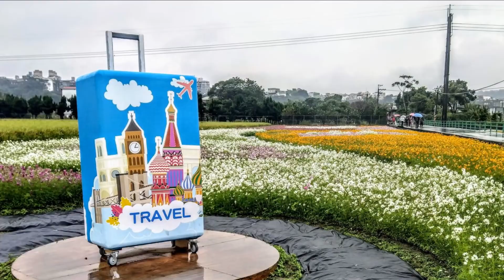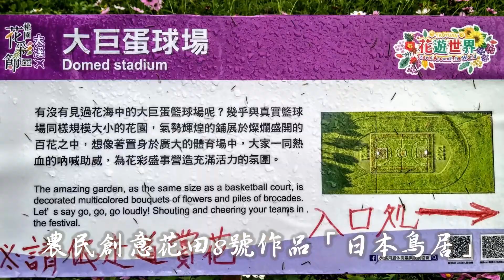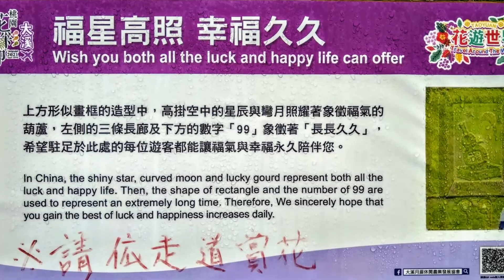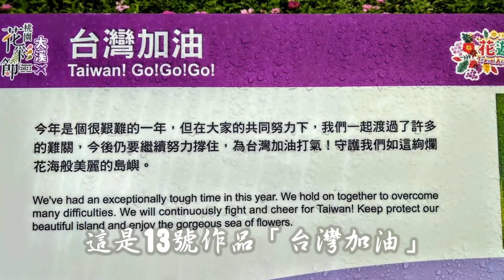桃園2021花彩節大溪展區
桃園花彩節大溪展區-花遊世界開展 :
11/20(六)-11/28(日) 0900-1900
地點:桃園市大溪區月眉休閒農業區
大溪展區15公頃花海打造異國風情
主場區依舊在李騰芳古宅路口的周邊
主要有G區以「亞洲區-台灣101」為造型
H區「亞洲區-日本富士山」挺拔的富士山
I區「美洲區-美國自由女神」象徵自由意志
I區「荷蘭風車」巨大的風車轉出荷蘭豐饒
J區「大洋洲區-澳洲雪梨歌劇院及無尾熊」
J區「非洲區-埃及金字塔and駱駝」
K區「客家桐花」雪白的桐花朵朵散落花田
還有裝置藝術【比薩斜塔】【珍珠奶茶】【客家郵筒】
光雕花田 3D彩繪【行李箱】【英國電話亭】【光廊】

●接駁資訊 活動場地外圍無接駁服務。
活動場地內月湖路有中巴往返接駁月眉停車場至山豬湖生態公園停車場。
●停車資訊
月眉停車場、月眉第二停車場及橋頭停車場可供開車前來之遊客停車；
建議遊客優先停放橋頭停車場，步行經大溪橋後再沿河岸步道至會場